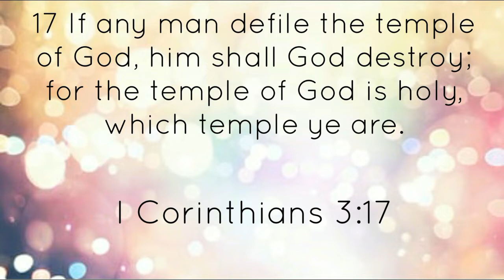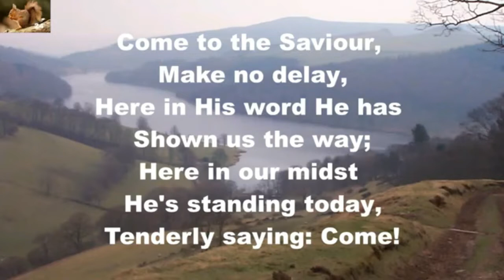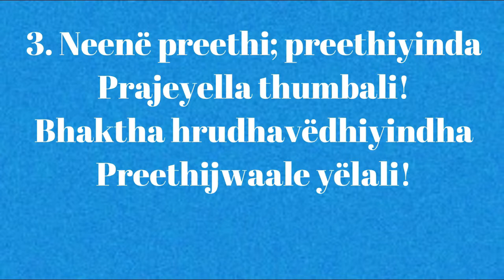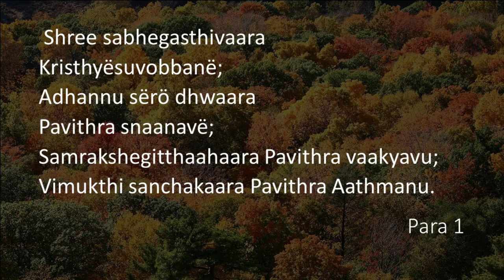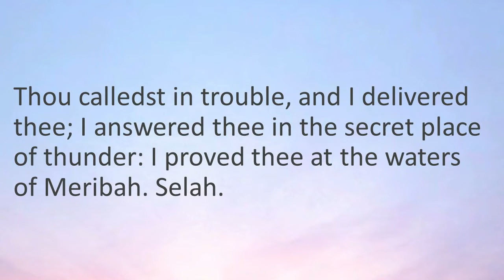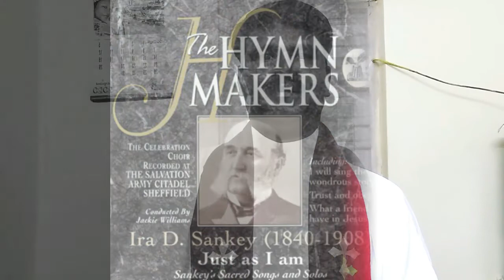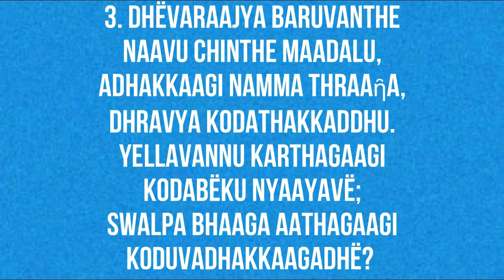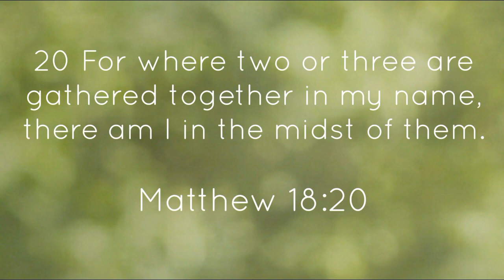Divine Service For 31st Jan 2021 - 9:00 AM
End Credits
We thank God for enabling us to do this service video, and the strength and wisdom he provides to all the members at work.
We also would like to thank the pastor Rev. Prakash Paul who conducts the service
And to Mr. Vicky Bangera & Mrs. Sunayana Bangera for Bible reading
Also, to Mr. Mark and Anita Nunes for providing with the Kannada songs
And We thank the following page’s for the hymns -

And finally, we would like to thank our team members who worked around the week to get the service video out, we request you all to keep all of them in your prayers and God to bless each and every one of you. Amen